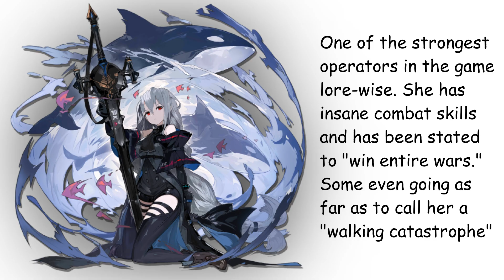Arknights Logic That Makes NO SENSE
All facts